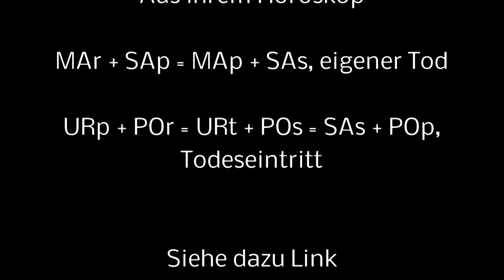ARETHA FRANKLIN „Queen of Soul"